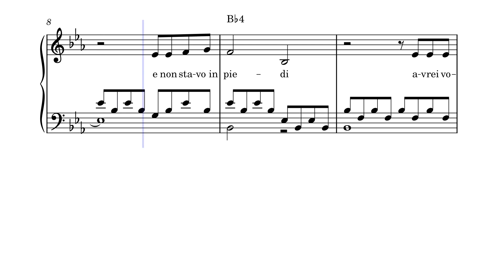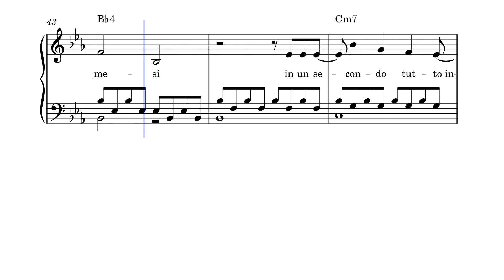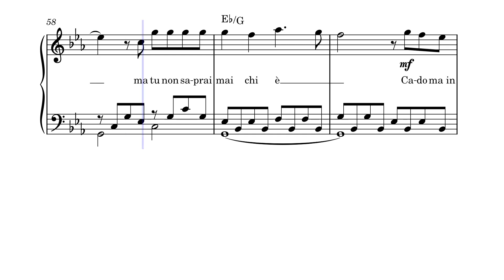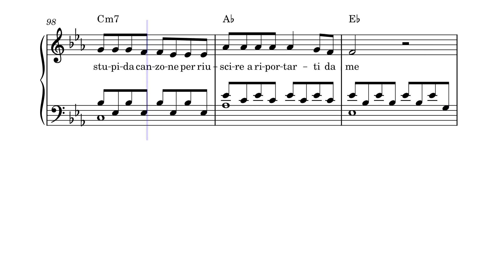Tu no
Sanremo 2024